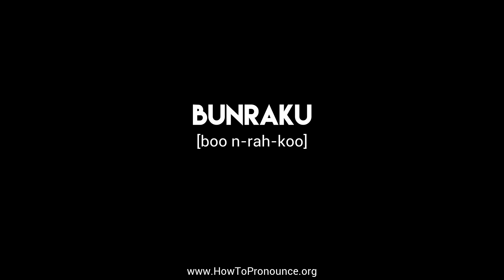How to Pronounce "bunraku"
Learn the proper pronunciation of "bunraku"